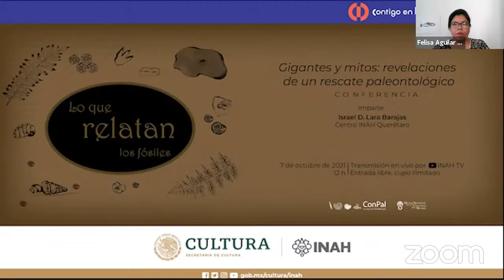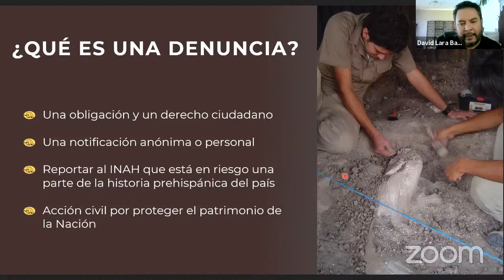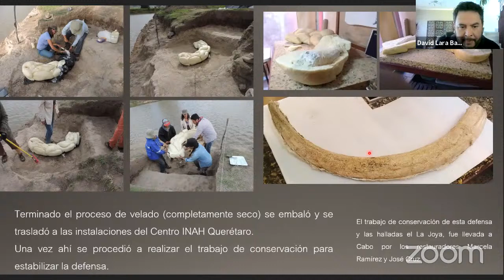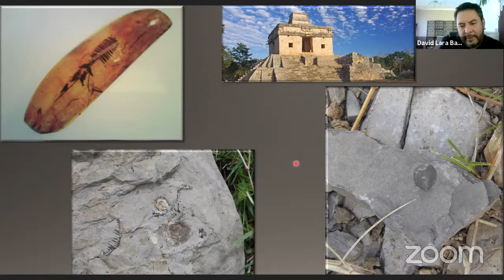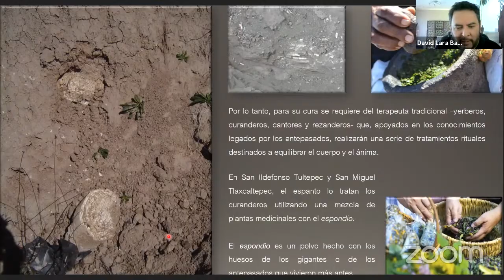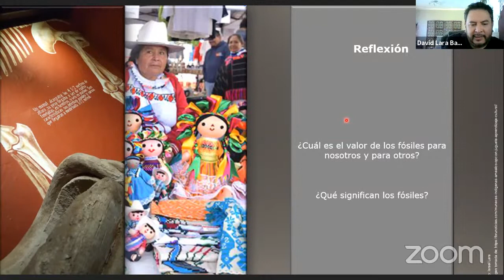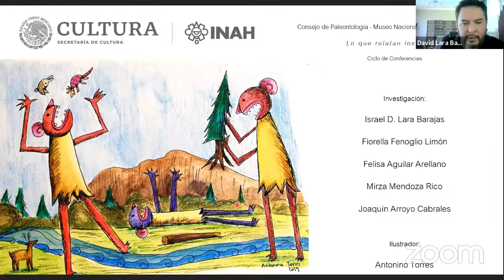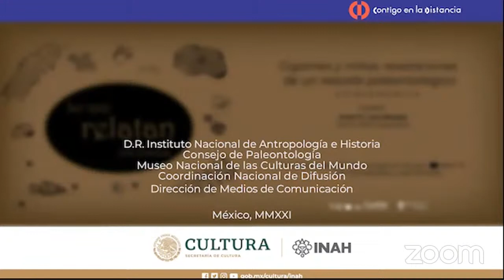Conferencia: Gigantes y mitos: revelaciones de un rescate paleontológico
En el marco del Día Internacional del Fósil, el ciclo de conferencias "Lo que relatan los fósiles".

La importancia del rescate paleontológico como una herramienta de investigación no sólo del patrimonio paleontológico, sino de los mitos y leyendas que surgen en torno a éste.

Participa: Israel D. Lara Barajas, Centro INAH Querétaro.